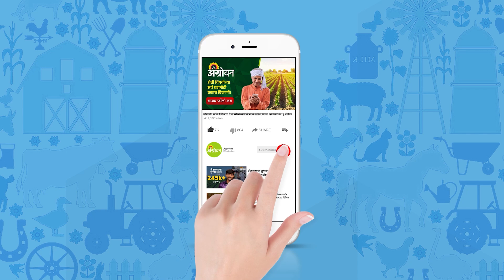Cotton Market: देशात चालू हंगामात कापसाची आवक घटली | Agrowon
काॅटन असोसिएशन ऑफ इंडिया अर्थात सीएआयनं देशातील कापूस उत्पादनाचा अंदाज पुन्हा एकदा कमी केला. मात्र देशातील कापूस वापर आणि निर्यातीचा अंदाज कायम ठेवला. तर देशातील बाजारात यंदा कापूस आवक खूपच कमी असल्याचंही सीएआयनं म्हटलंय. मग काय आहे सीएआयचा कापूस उत्पादनाचा अंदाज? देशातील बाजारात किती कापूस आला? राज्यातील शेतकऱ्यांनी किती कापूस विकला? याची माहिती तुम्हाला या व्हिडिओतून मिळेल.

Cotton Association of India i.e. CAI has once again reduced the forecast of cotton production in the country. However, the forecast of cotton consumption and exports in the country remained unchanged. CAI has also said that the arrival of cotton in the country's market is very low this year. So what is CAI's forecast for cotton production? How much cotton came in the country market? How much cotton did the farmers in the state sell? You will get this information from this video.